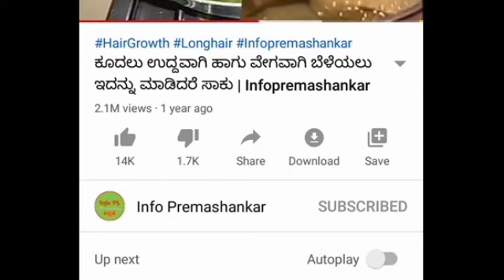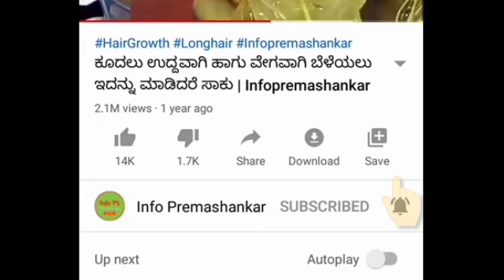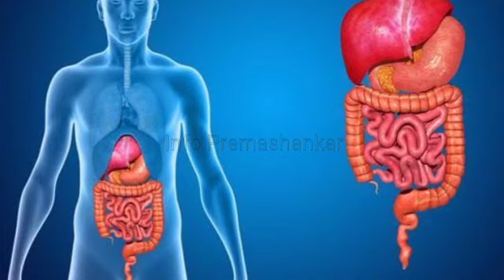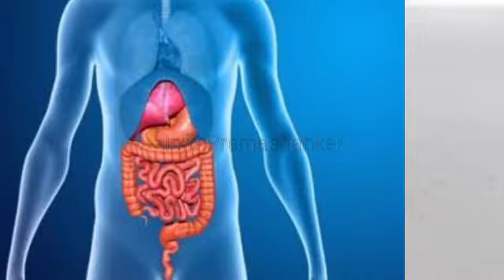ಹಾಲು ಕುಡಿಯುವ ಮೊದಲು, ಹಾಲು ಕುಡಿಯುವ ಸರಿಯಾದ ನಿಯಮ ತಿಳಿಯಿರಿ How and When to Drink Milk